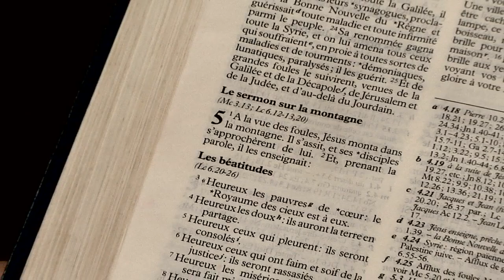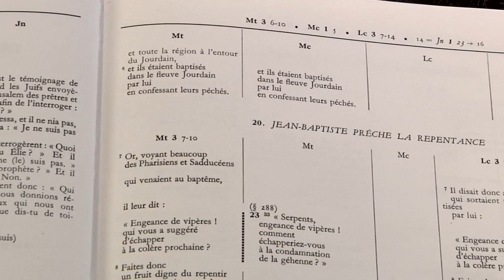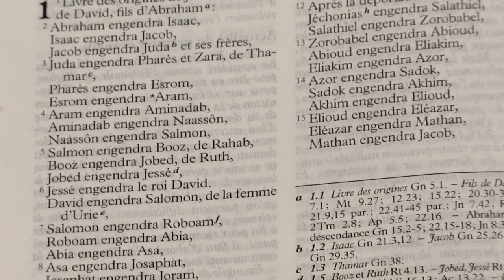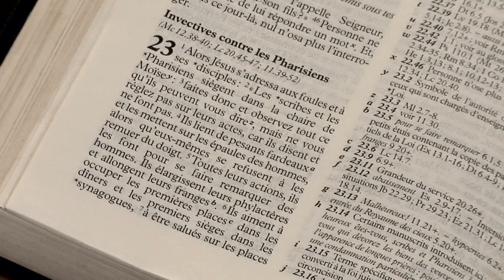Topo biblique #8 : l'Évangile selon St Matthieu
Une introduction à la lecture de l'Evangile selon St Matthieu par Soeur Michaela Borrmann, bibliste et membre de la Communauté du Chemin Neuf.